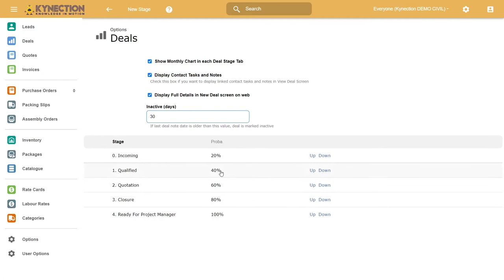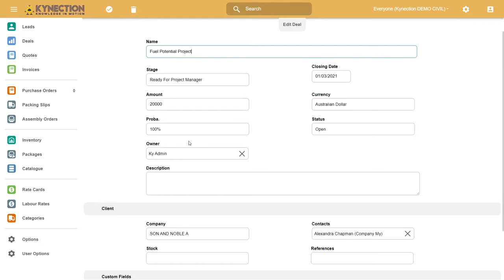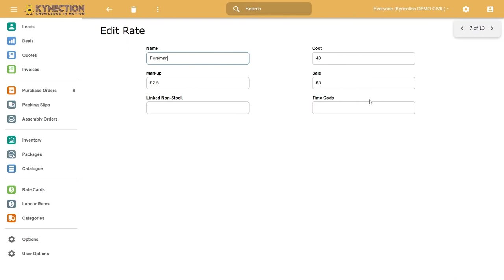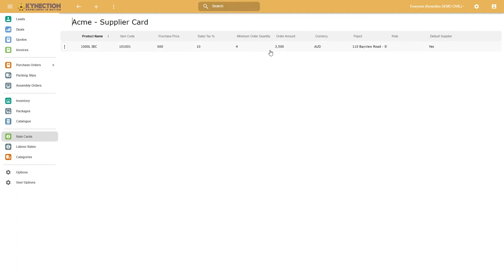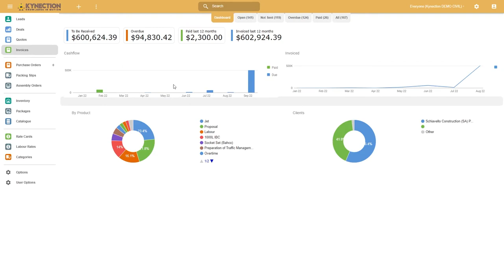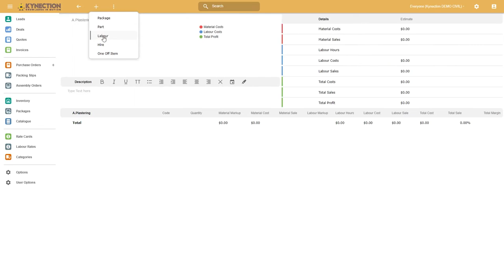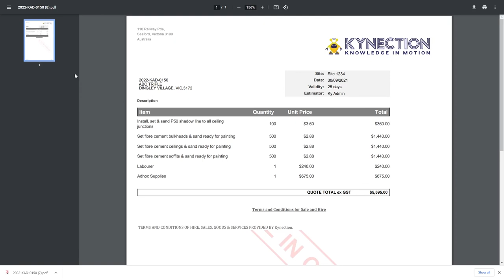Kynection | New Sales Module Overview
Timestamps :

Intro 0:00 - 00:25

KIM Sales 00:25 - 00:35

Leads - 00:35 - 04:04

Packages - 04:04 - 07:36

Labour Rates - 07:36 - 08:26

Rate Cards - 08:26 - 09:15

Catalogue - 09:15 - 09:43

Invoices - 09:43 - 10:03

Quotes - 10:03 - 16:07

Submitting a Quote - 16:07 - 18:07

Outro - 18:07 - 18:15